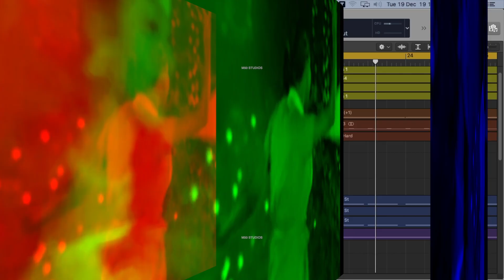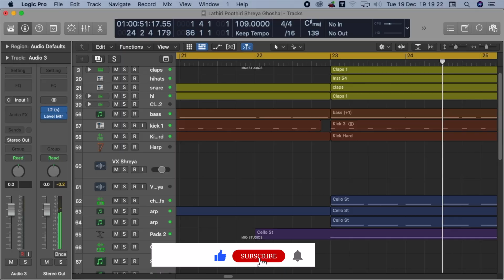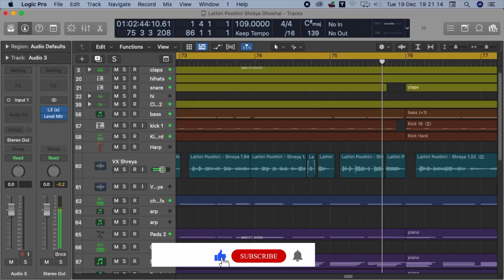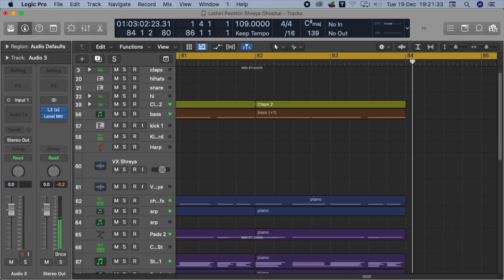Lathiri Poothiri Remix Shreya Ghoshal Ai Version | Nokketha Doorathu Kannum Nattu | Nadiya Moidu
This is the lathiri poothiri remix shreya ghoshal ai version from the movie nokketha doorathu kannum nattu, starring nadiya moidu.

Note: This video harnesses Audio ai technology purely for artistic and entertainment value. Always consume with a discerning mind.

Music Production,Mix & Mastered By : Jibin Varghese

Original Composition : Jerry Amaldev
Lyrics: Bichu Thirumala
Singers : KS Chithra, KJ Yesudas & Chorus
Movie: Nokketha Doorath Kannum Nattu

Lathiri Poothiri Remix | Gowry Lekshmi

Lathiri Poothiri Punchiri Cheppo | Nokketha Doorathu Kannum Nattu | Nadiya Moidu-Jerry Amal Dev Hits

Yahoodiyayile Oru Gramathil Karaoke With Lyrics | Orginal Karaoke with Malayalam & English Lyrics